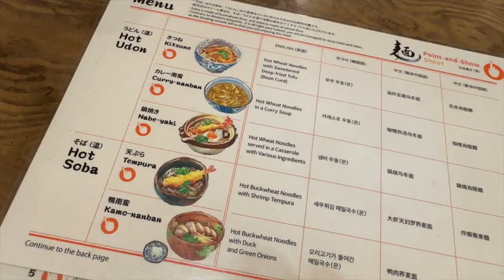손으로 탁탁탁... 수타우동 노포맛집, 쇼후쿠테이 Shofukutei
* 쇼후쿠테이 Shofukutei (우동집)
- 4대를 이어 100년 넘게 운영중
- 수타로 면을 뽑음
- 대표메뉴: 타닌우동, 카레우동
- 월~화, 목~일 11시~17시 / 수요일 휴무
- 료안지 인근, 금각사 갈 때 겸사겸사